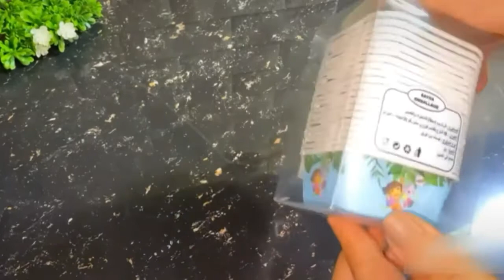ميني بريوش إقتصادي بدون بيض ولا حليب بالماء فقط تحضروها لأولادكم فالدخول المدرسي